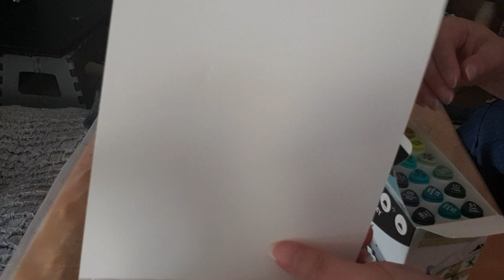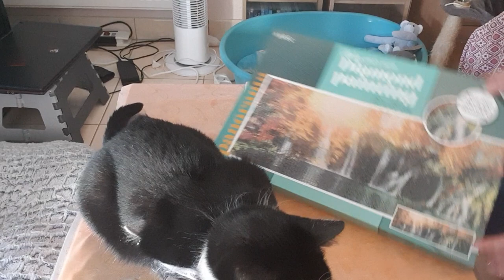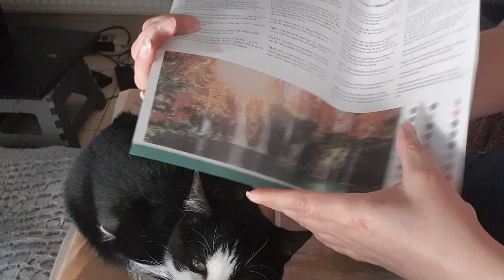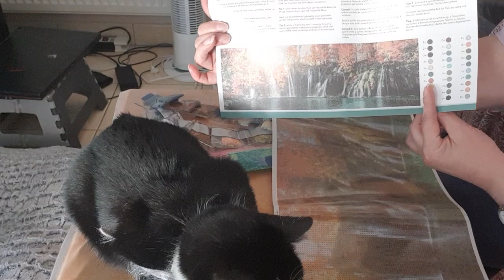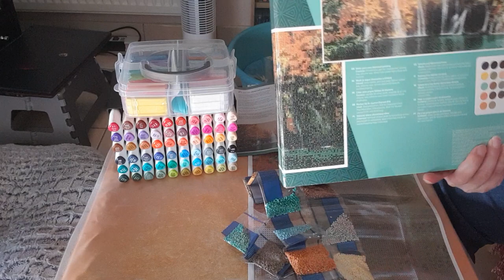Haul Action, pâte polymère, Aquamarkers, diamond painting XXL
🐾 Je vous fais une nouvelle vidéo aujourd'hui le 20 septembre 2023 pour vous montrer mes trouvailles chez Action, de la pâte polymère, des DP XXL 25x75, des aquamarkers...